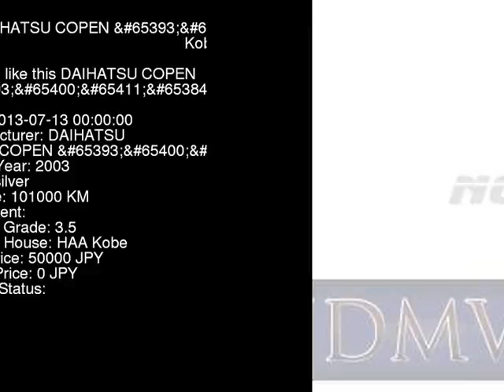2003 DAIHATSU COPEN L880K